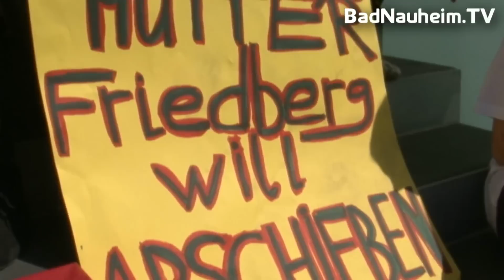integriert, berufstätig, Mutter: Friedberg will abschieben!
Als der Krieg im ehemaligen Jugoslavien ausbrach, kam meine Mutter mit mir, als ich noch gerade mal 4 Monate alt war nach Deutschland, weil sie mir ein besseres und vorallem sicheres Leben bieten wollte.
Nicht der deutschen Sprache mächtig und das noch als alleinerziehende Mutter, war es schwer für sie in Deutschland Fuß zu fassen.
Unwissend darüber, dass die deutschen Behörden sie hier Jahre später schon so ähnlich wie die Kriegsgsführer in ihrer Heimat behandeln würden, entschied sie sich also für die BRD.

Letzte Woche bin ich 18 geworden und meine Mutter soll jetzt in ihre "Heimat" abgeschoben werden, in der sie seit über 17 Jahren nicht mehr war. Heißt das also, weil ich 18 geworden bin brauche ich meine Mutter nicht mehr ? Braucht man die Mutter denn nicht selbst mit 30 Jahren noch ? Ist es sicher gestellt, dass wenn meine Mutter weg ist, DEUTSCHLAND für mich da ist ? Wie wollen sie mir helfen ? Mich jeden Morgen wecken um mich zur Schule zu schicken ? Was mach ich, wenn ich Liebeskummer habe, Streß in der Schule, Streit mit Freunden ? Hat die Ausländerbehörde dann eine Schulter zum ausheulen für mich ?
Haben diese Menschen keine Mutter ? Oder ist ihnen ihre Mutter gleichgültig ? Liebe ihrer Mutter gegebenüber, haben sie sowas nicht ?
ICH BRAUCHE MEINE MUTTER !
GESTERN, HEUTE, MORGEN & IN 20 JAHREN NOCH.

Ich brauche ganz dringend eure Hilfe..
Helft mir bitte, meine Mutter bei mir zu behalten !